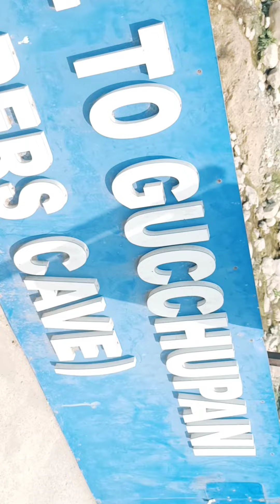Pahadon ⛰️🏕per Jaate hi maa🤔 ko n Jaane Kya Ho Jata Hai